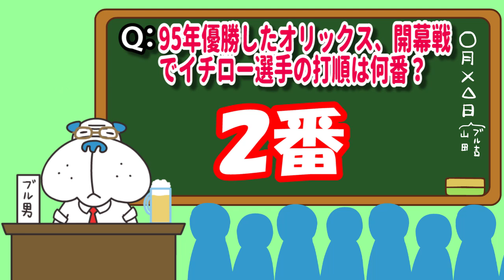ブル男の「教えて！ブル男先生」 2020年01月17日